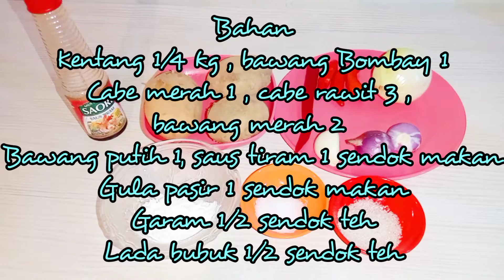Resep kentang saus tiram ini favorit enak rasanya